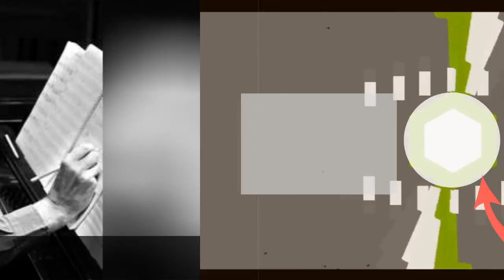The Best Choral Music Bands/Artists 💫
Choral music artists list, with photos, ranked best to worst by votes. List of good choral music bands includes a filter so you can sort by the groupss label and what albums they've put out. This list of the top choral music bands in the world includes all musicians who have released recordings that have gotten distribution, and is an up-to-date list. Choral music groups and artists are shown below along with any additional genres in which their music belongs. If available, you can also see information about where all choral music bands on this list got started. These are truly the greatest choral music bands of all time, since the most famous choral music artists ever are listed, and the order is decided by actual fans of the best choral music music. You can click on the choral music band names to see more information about that particular notable choral music group. If they're near the top of the best choral music artist list, though, then they should have at least some information available. All the top choral music bands named on the list also have discographies on their pages if you click on the choral music band names themselves. This list contains artists like The Polyphonic Spree and Richard Strauss. Vote for your favorites by clicking the thumbs up button. Give a thumbs down to artists like London Gay Men's Chorus and Tru Takemitsu if you don't like them and a thumbs up if you do
0:00 - Intro
0:00:08 - Thomanerchor Leipzig
0:00:15 - University of the Philippines Singing Ambassadors
0:00:24 - University of the Philippines Concert Chorus
0:00:32 - The Polyphonic Spree
0:00:39 - San Francisco Gay Men's Chorus
0:00:47 - San Francisco Boys Chorus
0:00:55 - Richard Strauss
0:01:02 - Rajaton
0:01:09 - Los Angeles Children's Chorus
0:01:17 - London Gay Men's Chorus
0:01:24 - King's Singers
0:01:31 - Josef Suk
0:01:38 - Gay Men's Chorus of San Diego
0:01:46 - Chanticleer
0:01:53 - Chicago Gay Men's Chorus
0:02:00 - Andrea Veneracion
0:02:07 - Larry Nickel

?sub_confirmation=1